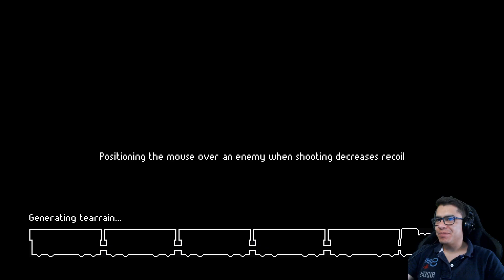⚠️🆘 Zero Sievert: #9 Misiones Completadas 🆘⚠️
Cual fue tu parte favorita?, comentalo aqui abajo!!!